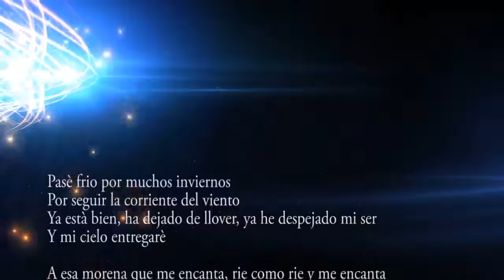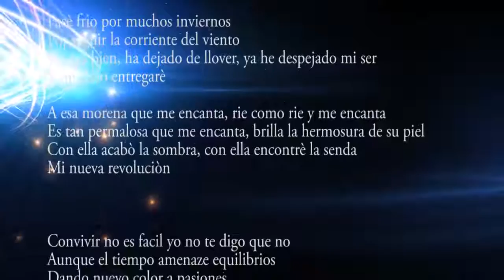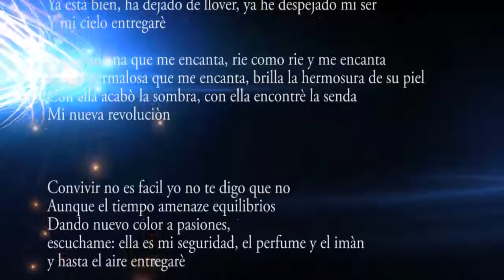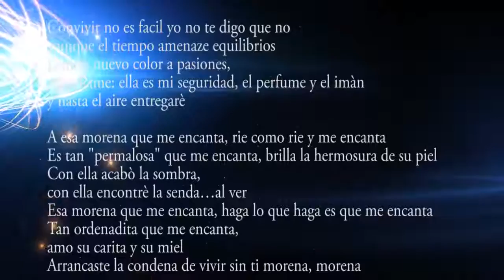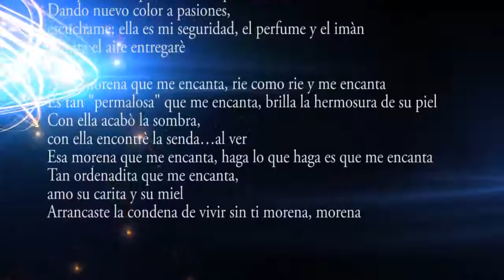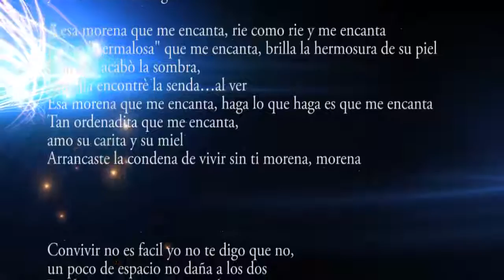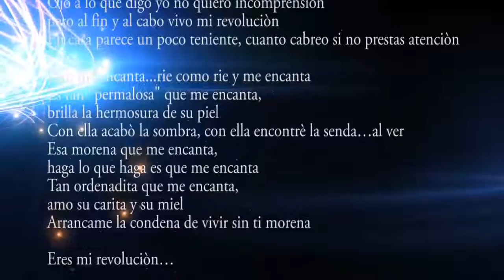Mi Revoluciòn (lyric video) - DEZA